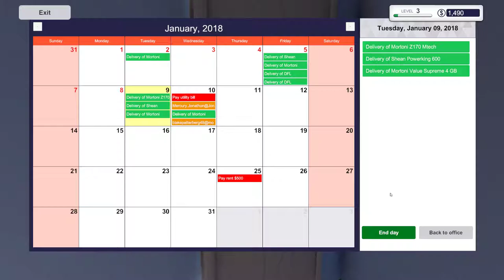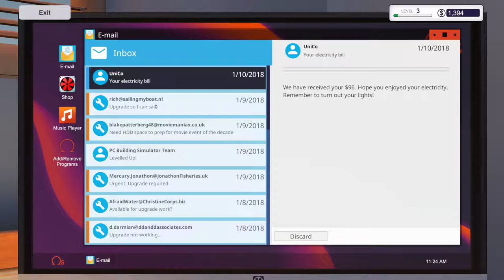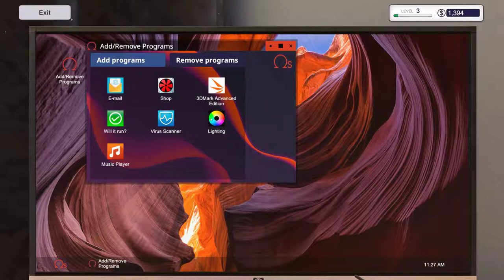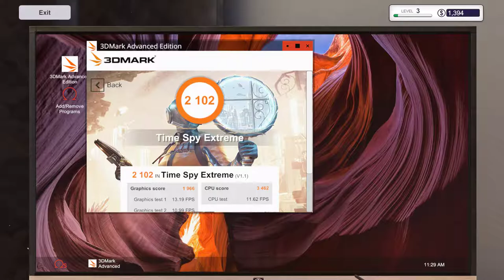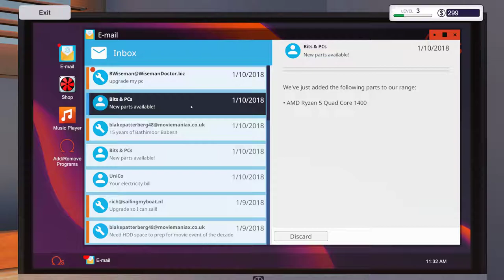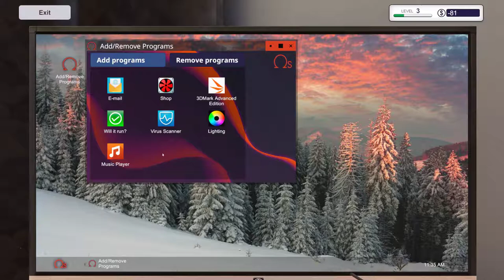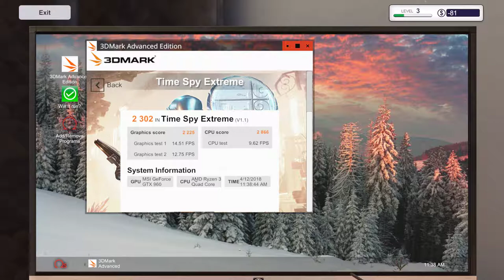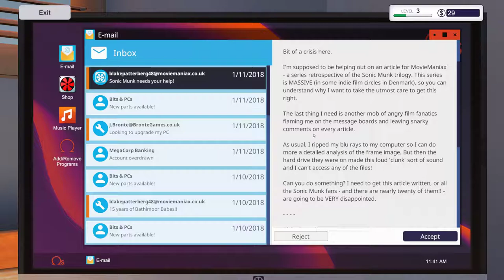لعبة PC Building Simulator 03 طاولة الصياتة الجديدة